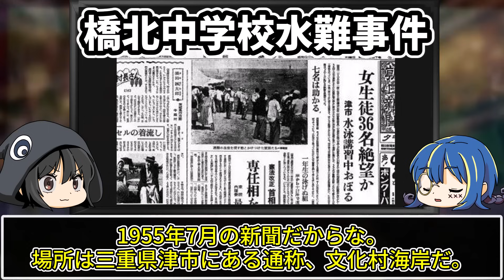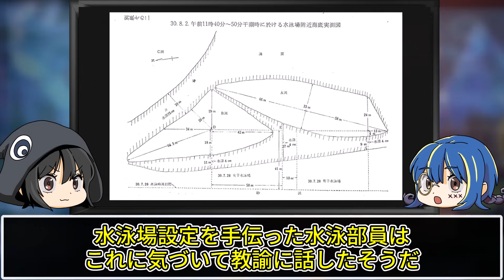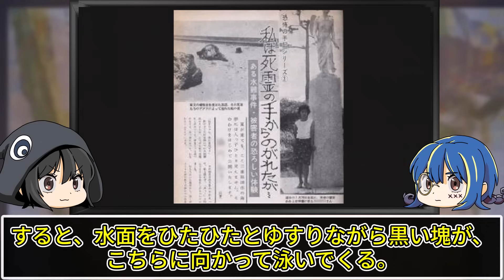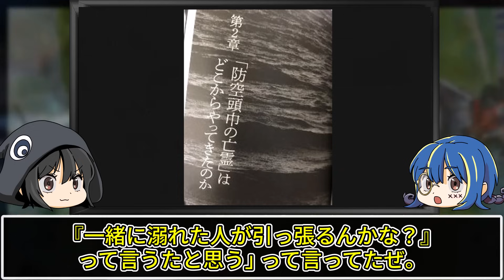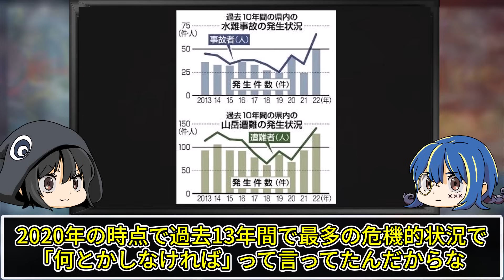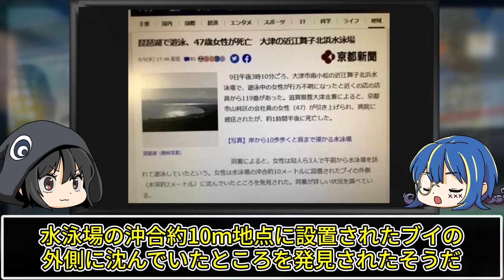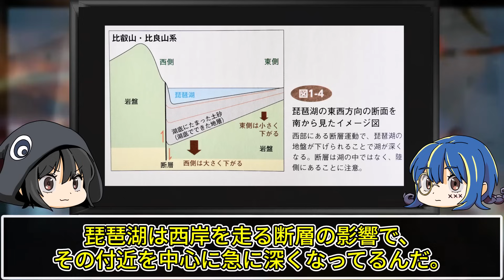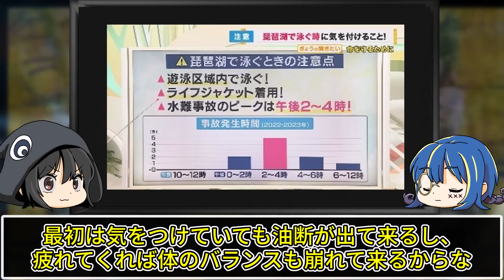YouTuberも犠牲になった…ヤバすぎる水難事故５選【ゆっくり解説】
今回はヤバすぎる水難事故についてゆっくり解説していくぜ。

▼関連動画
一瞬で命が奪われた…日本で起きたヤバすぎる水難事故５選【ゆっくり解説】

間違えたら死にます。絶対にやってはいけない熱中症対策７選【ゆっくり解説】